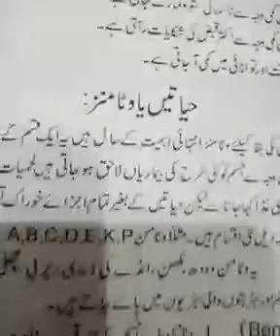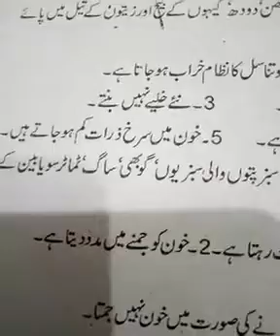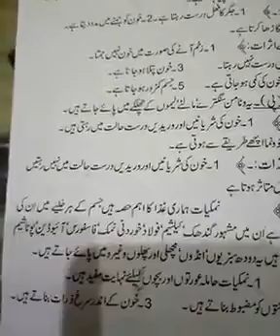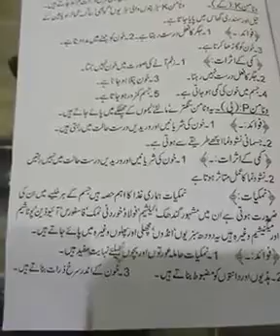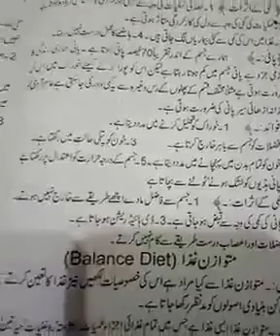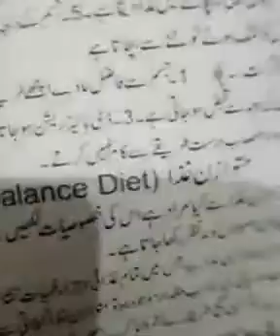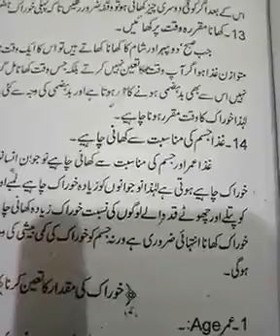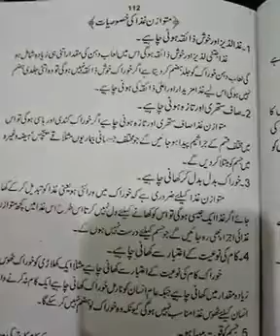H & Phy Edu | Vitamins | Lecture 19